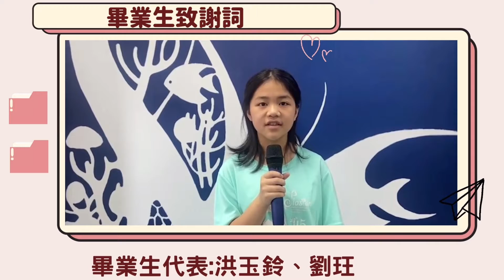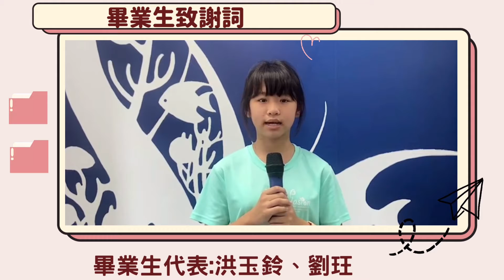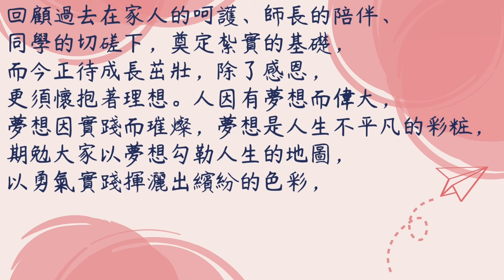甲仙國小110學年度第77屆線上畢業典禮-畢業生致謝詞